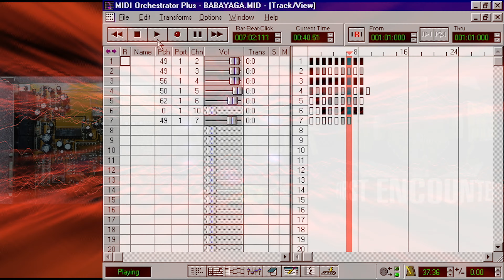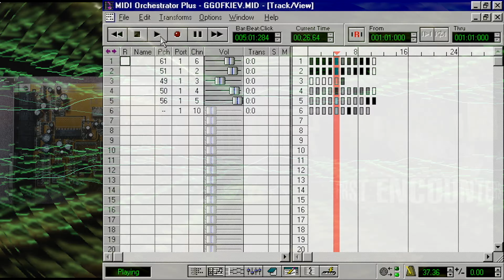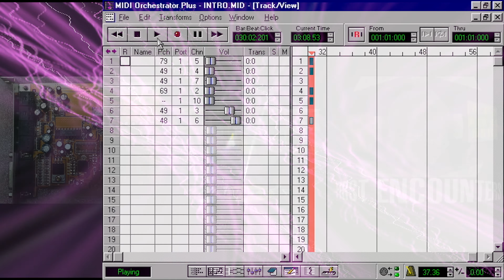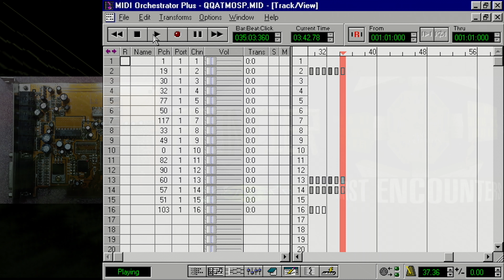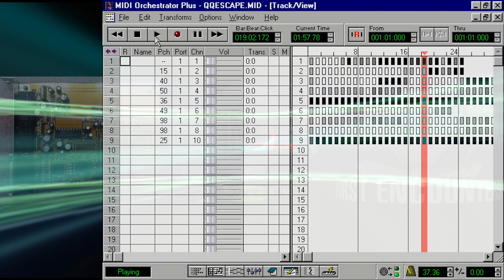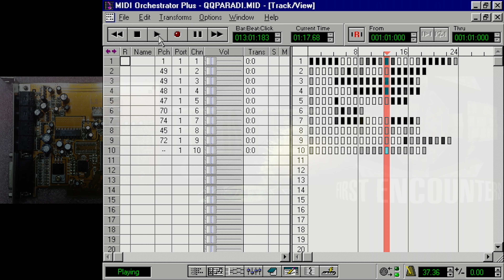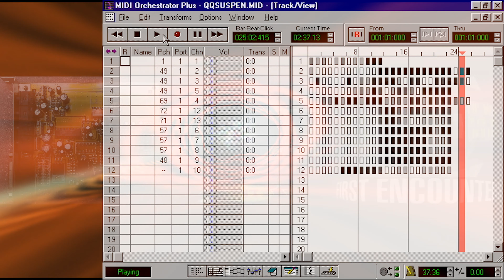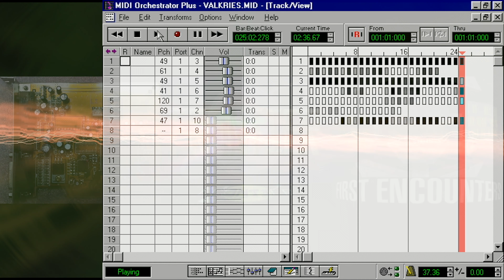Frontier: First Encounters Midi [S3 SonicVibes]